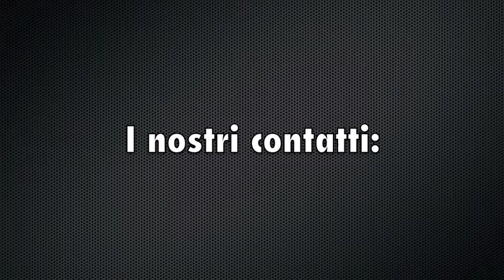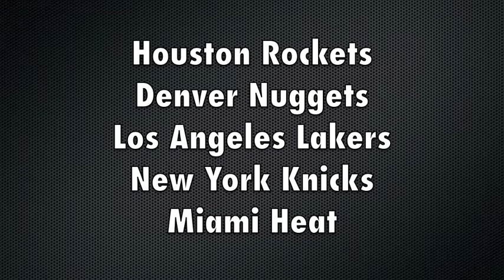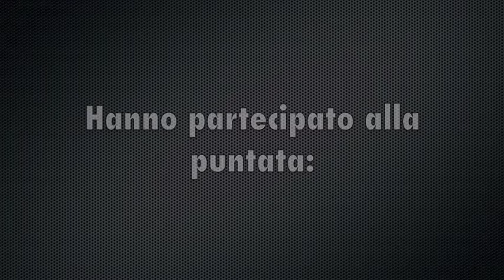Radio BasketUniverso - 2a Puntata NBA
Diamo il nostro parere su due squadre rivoluzione come i Nuggets e i Knicks guidate rispettivamente dal nostro Gallo e da Porzingis. Un'analisi sulla crisi dei Rockets e il futuro dei Lakers. Infine diamo un'occhiata ai "nuovi" Heat.